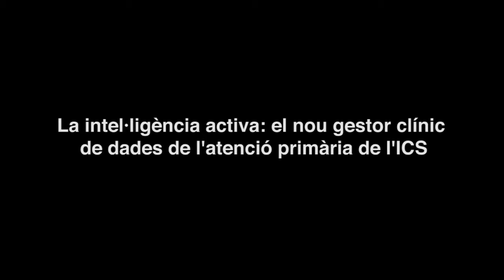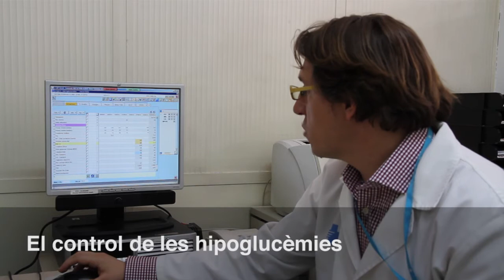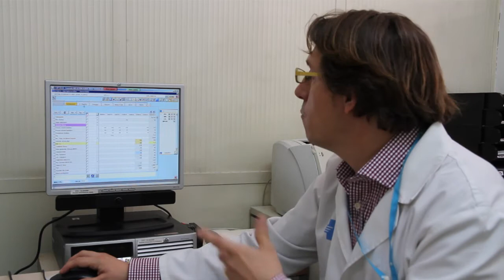Intel·ligència activa: el nou gestor clínic de dades de l'atenció primària de l'ICS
L'Estació clínica d'atenció primària (ECAP) de l'ICS ha incorporat un innovador gestor clínic de dades: la intel·ligència activa. Es tracta d'una eina que suggereix per a cada pacient i problema de salut les millors opcions assistencials basades en l'evidència científica, presentades en un ordre lògic i temporal que s'adequa a la bona pràctica mèdica i infermera.

A través d'un sistema de navegació fàcil i intuïtiu, la intel•ligència activa ofereix als professionals d'atenció primària una visió integral del pacient amb dades relatives al seu estat de salut, als problemes associats que pateix i a les actuacions que cal dur a terme. El nou sistema permet veure en una sola pantalla tota la informació d'interès per emetre el diagnòstic d'un problema de salut tenint en compte tots els paràmetres actuals o passats que poden intervenir-hi. Gràcies a aquesta eina, el professional pot donar una atenció més personalitzada i més segura, ja que compta amb tota la informació sanitària rellevant.

Així mateix, la intel•ligència activa dóna més suport a la presa de decisions relacionades amb el diagnòstic, tractament i seguiment de patologies. També ofereix informació sobre els programes de salut i protocols estandarditzats, els avisos clínics i les activitats pendents (tractaments farmacològics, risc d'empitjorament de malalts crònics o adequació en la indicació de proves diagnòstiques, entre d'altres).